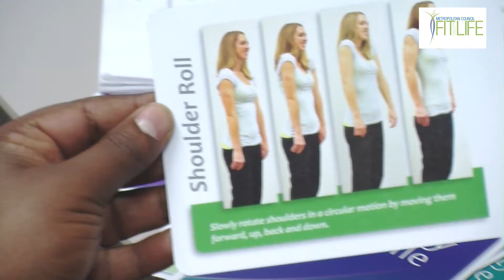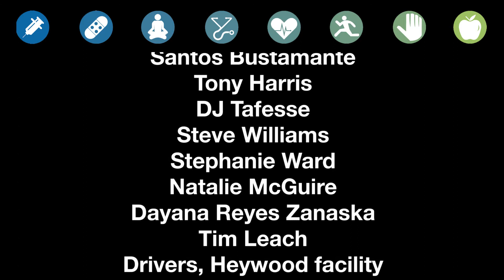Metropolitan Council's Fit For Life Activity Shuffle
The Activity Shuffle encourages all of us to get up and get active during work down times.The program includes decks of activity cards. Each contains 16 cards with different strength and stretching exercises.